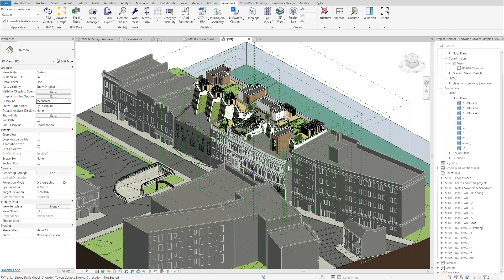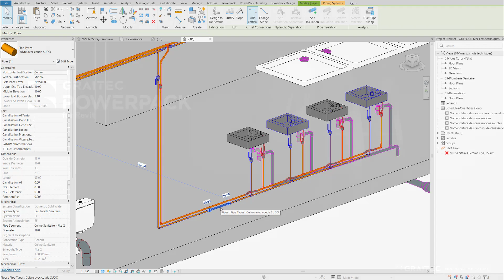PowerPack for Revit - Split Pipes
Save time by batch processing pipes and ducts to be cut into smaller segments. Guarantee correct final configuration according to your settings, using the best plugin for Revit, PowerPack for Revit.

Mastering BIM software with GRAITEC.